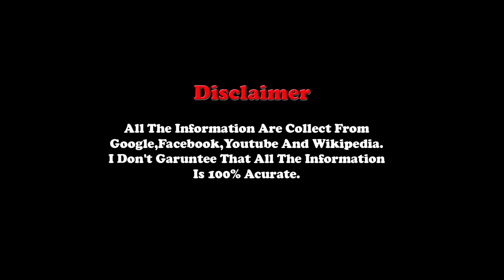Hina Khan VS Shilpa Shinde Comparison || Who is the Best ?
Hi !
Youtubers .